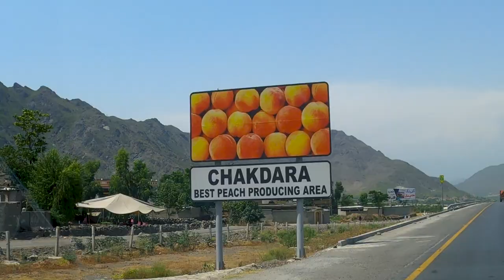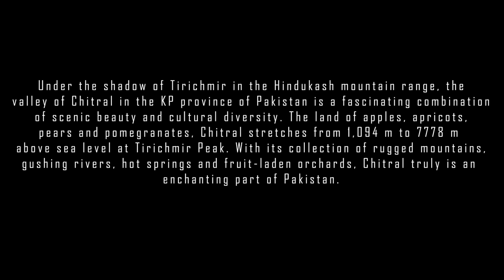Swabi to Drosh Chitral | Discovering Pakistan | Episode-1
Episode-1 of Travelogue from Swabi to Drosh Chitral, (Pashto/Urdu: چترال‎, romanized: ćitrāl; Khowar: چھترار‎, romanized: ćhitrār, lit. 'field') is a town situated on the Chitral River in northern Khyber Pakhtunkhwa, Pakistan. It serves as the capital of the Chitral District and likewise served as the capital of the Chitral princely state that encompassed the region until its direct incorporation into West Pakistan in 1969.